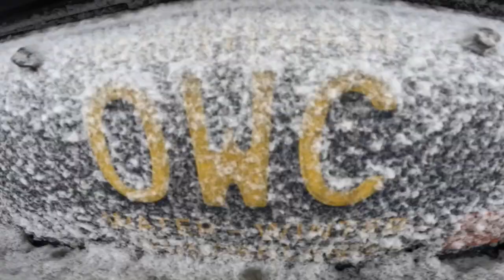Snowshoeing in Manistee National Forest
Short and beautiful snowshoe in January 2024 in the Manistee National Forest in Michigan. Went to an area that I successfully deer-hunted last September to retrieve my Tactacam Reveal SK trail camera.